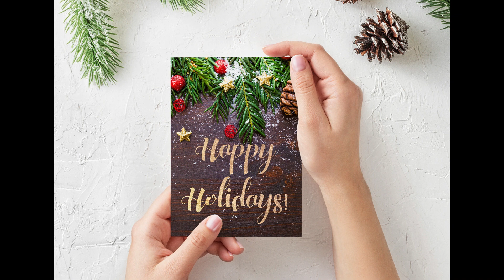[BobapTV] Giáng Sinh Phần 1 - Merry Christmas - Dạy Bé Học Sớm - Học Từ Vựng Theo Chủ Đề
BobapTV - KÊNH THIẾU NHI DẠY BÉ HỌC MIỄN PHÍ - Phương Pháp FlashCards Anh Việt giúp ghi nhớ nhanh, kèm hình ảnh rõ ràng, giúp bé học thông minh.